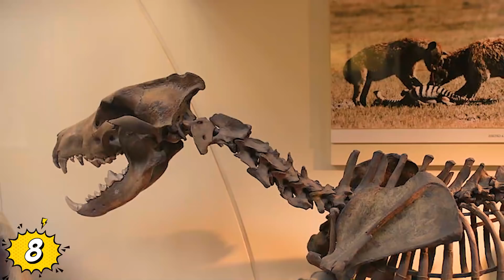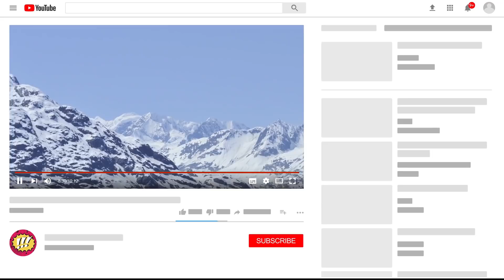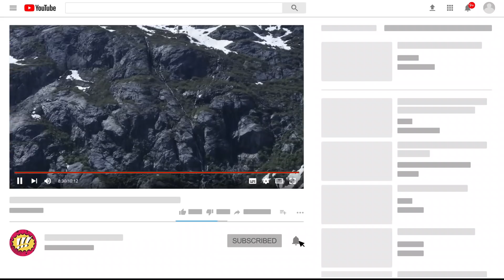MITOS Y LEYENDAS De Criaturas Mitologicas Y Legendarias!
Veras MITOS Y LEYENDAS De Criaturas Mitologicas Y Legendarias!
Las Top 9 Criaturas miticas y legendarias de Alaska como los Waheela, Tornit, Qalupalik, Adlet y más.